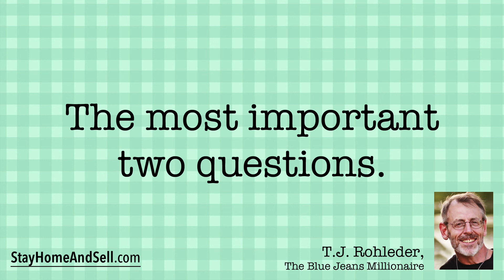*The most important two questions.* From T.J. Rohleder’s “Stay Home and Sell!”